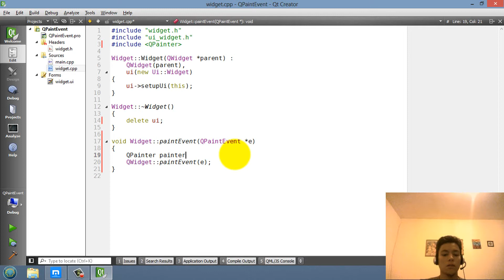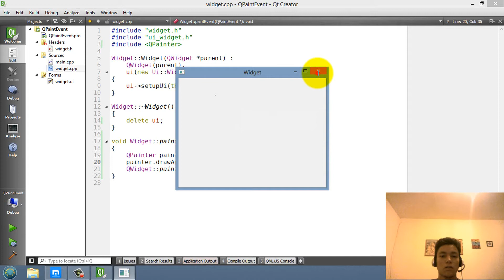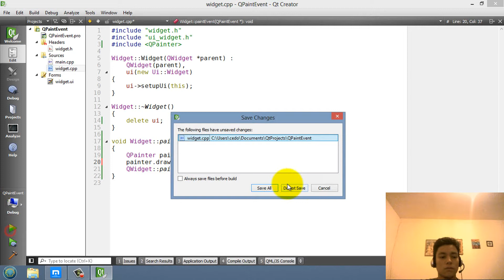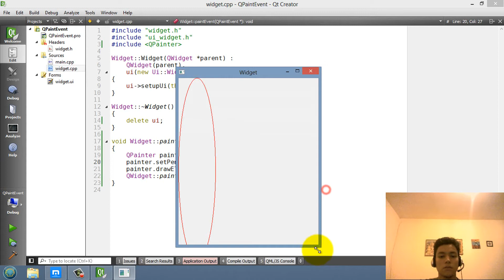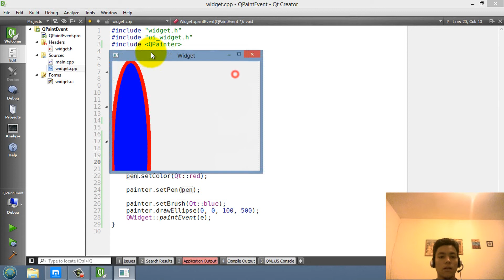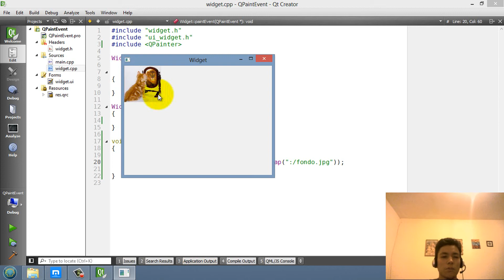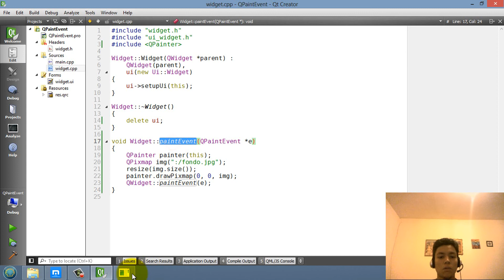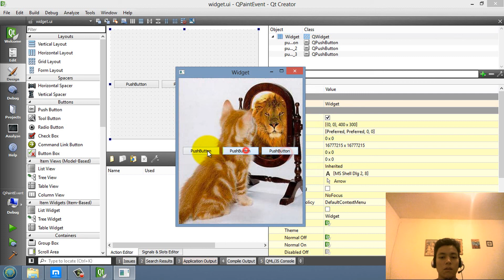Tutorial Qt Creator - QPaintEvent